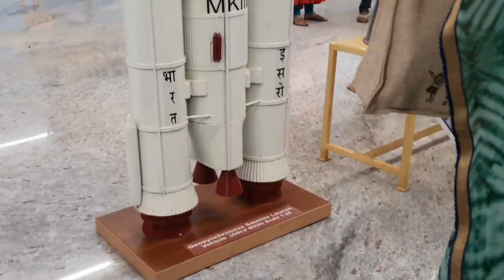ISRO Rocket Launch | GSLV MARK3 Launch | Satish Dhawan Space Centre | Sriharikota | 23 Oct | Vlog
The Indian Space Research Organisation’s (ISRO) heaviest rocket Launch Vehicle Mark 3 (LVM3 or GSLV Mark 3) which took off from the second launch pad (SLP) of the Satish Dhawan Space Centre SHAR, Sriharikota at 12.07 a.m. (IST) has successfully orbited 36 satellites of U.K.-based OneWeb.

The Geosynchronous Satellite Launch Vehicle Mark III (GSLV Mk III) is an Indian expendable launch vehicle developed by the Indian Space Research Organisation (ISRO). It is the most powerful rocket in the GSLV series and is designed to carry heavier payloads into space, including communication satellites and interplanetary missions. GSLV Mk III played a crucial role in launching Chandrayaan-2, India’s second lunar exploration mission, showcasing its versatility and capability for complex missions.